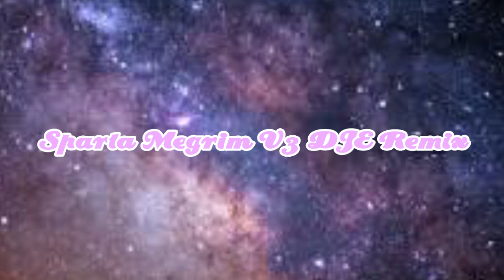(Official Base) Sparta Megrim Base [JAE] V3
My version of ZGU's Base of course

Credit me if you want to use this